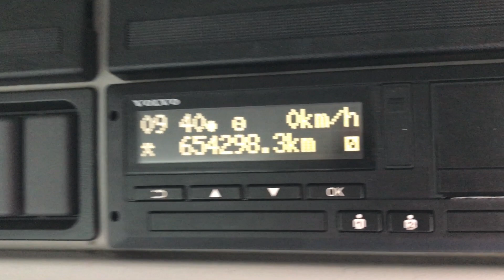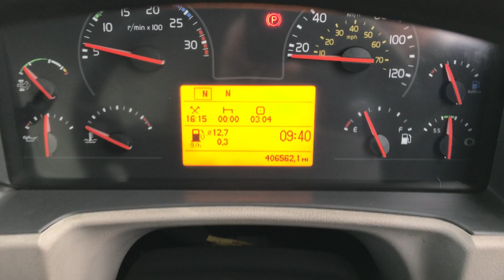VOLVO FL250 EU6 18 TONNE CURTAINSIDER 2016 GF66 RYP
Volvo 250 Bhp Euro 6 Engine, Semi Automatic Gearbox, Ecas Air Suspension, 25' Curtainside Body, Barn Doors, 1,500 Kgs Tuck Away Tail Lift, Day Cab, Electric Windows, Pop Up Sunroof, Air Conditioning, 5.9M Wheelbase, One Owner From New.